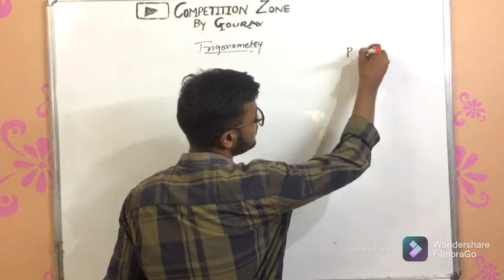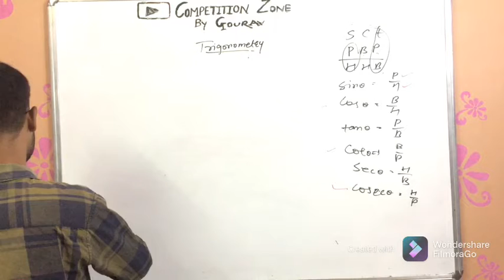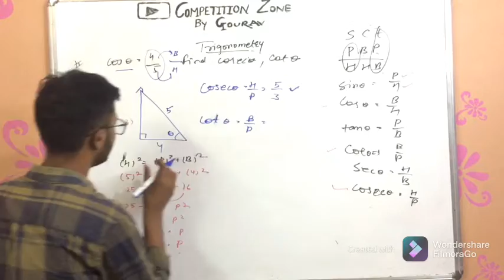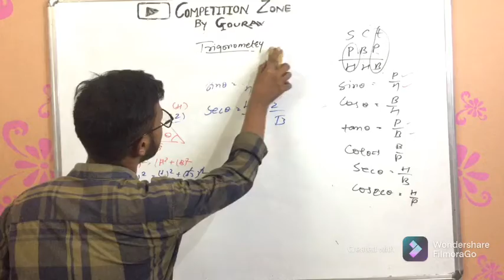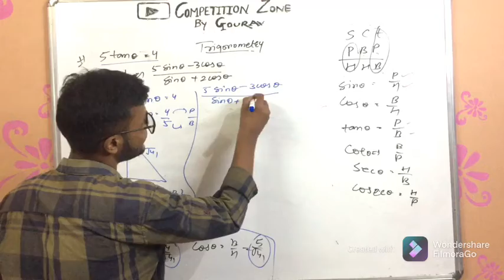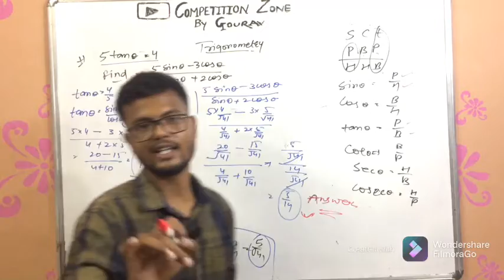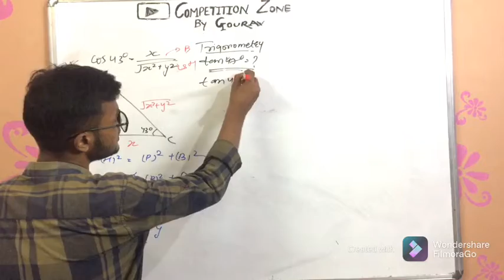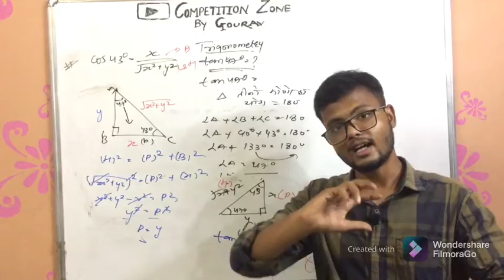Trigonometry | trigonometry questions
Trigonometry | trigonometry question
Hey
About video
In this video. We are going to learn about trigonometry table trick
 in just one video . We have explained different calculations methods which can save a lot of time

We are going to study

Govt exam preparation
Tricky maths
Best maths tricks
SSC
Railways
Patwar
UPSC
Rpsc
SSC cgl
SSC chsl
SSC stenographer
NTPC

Maths tricks
Math tricks
Maths by Gagan patap sir
Maths by Harendra sir
Maths
Maths masti
Maths by Pawan Rao sir
Reasoning
Reasoning by Deepak sir
Reasoning tricks
Reasoning classes
Reasoning by Pulkit sir
Reasoning Utkarsh classes
Reasoning calendar
Short tricks
Short trick
Short trick of multiplication

Maths trick for competitive exam
Fast calculation
Fast calculation trick
Fast calculation in maths
Fast calculation in mathematics
Fast calculation for bank exam
Fast calculation kaise kare
Fast calculation for ssc cgl
Fast calculation for ssc chsl
Fast calculation trick in Hindi
Fast calculation trick in maths
Vedic maths
Vedic trick for maths
Vedic trick for competition exam
Vedic maths tricks
Vedic maths multiplication trick
Vedic maths for kids
Vedic maths for algebra
Vedic maths for ssc
Vedic maths trick in Hindi
Easy maths
Easy maths with Nehra sir
Easy maths trick
Easy maths calculation trick
Easy maths for kids
Competitive exam
SSC mts
SSC kya h
SSC ki preparation kaise kre
SSC exam alert
Current affairs
Multiply kaise kare
Percentage trick
Algebra
Divide trick in Hindi
How to learn maths
Fast math trick

 practice together till that best of luc